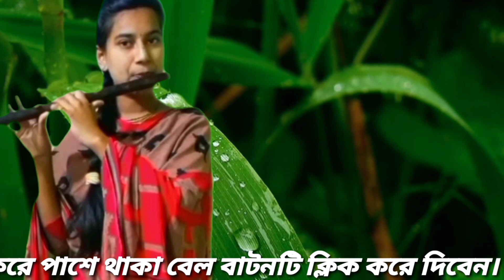বাঁশির সুর || আর কতকাল ভাসবো আমি || Basir Sur Ringtone || Bangla basir sur